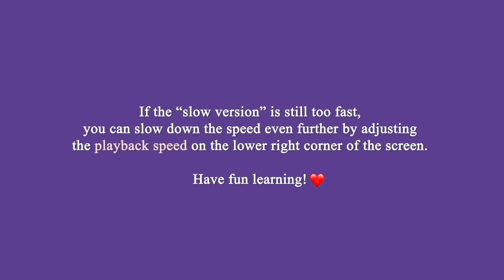청하 (CHUNG HA) – Bicycle – Lisa Rhee Dance Tutorial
『 청하 (CHUNG HA) – Bicycle』
COVERED: Everyone Mixed

*COVER OUTFITS*
Outfit #1
Green Turtleneck Top - Amazon
Green Plaid Skirt - Amazon
Black Belt - Urban Outfitters

Leather Shorts - Amazon
Leather Gloves - Amazon

Outfit #3
White Dress Shirt - YesStyle:
White Shirt - Polo
White Skirt - Fashion Chingu

Outfit #4
Whit Tank - Forever21
Pink Shorts - Forever21
Blue Jacket - Adidas

Outfit #5
Black Hat - ASOS
Black Top - Kooding
Black Skirt - Kooding
Leather Gloves - Amazon

White Buy Me Jogger Pants - Kooding
White Boots - Korea

📹 PRODUCTION INFORMATION 📹

+ YesStyle
CODE: "LISA02DNW" (valid till Feb 28)
CODE: "LISA10" OR "LISA 20"
CODE: "LISA20"
CODE: "IMLISARHEE"